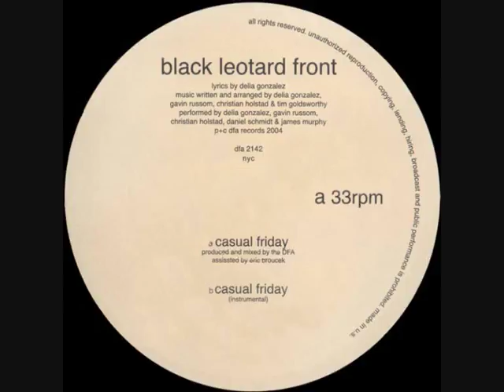Black Leotard Front ‎-- Casual Friday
dfa 2142 / 2005
Lyrics, Written-By, Arranged By, Performer -- Delia Gonzalez
Mixed By [Assisted By] -- Eric Broucek
Mixed By, Producer -- DFA, The
Performer -- Daniel Schmidt, James Murphy
Written-By, Arranged By, Performer -- Christian Holstad, Gavin Russom*
Written-By, Arranged By, Performer, Producer -- Tim Goldsworthy